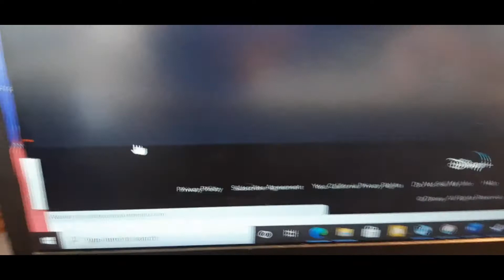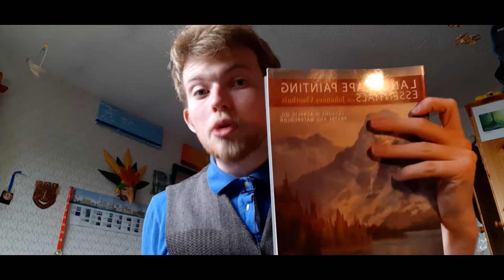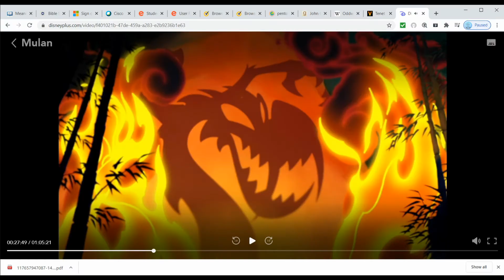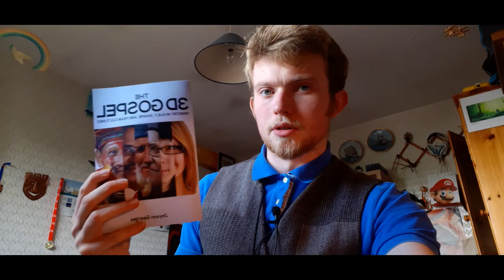ScotsMaiar - Mulan Review 1998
With the new movie coming out soon, it's time to look back at a fine Disney Renaissance Movie.
Imagery used from Mulan made by Disney, not me.